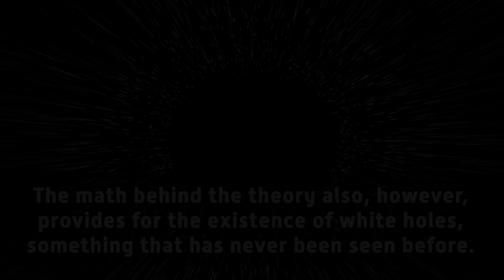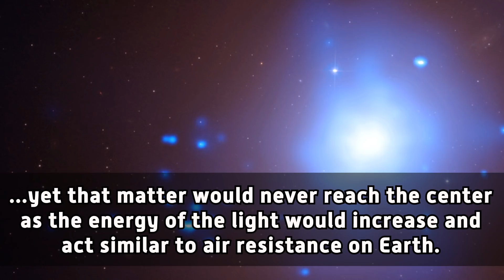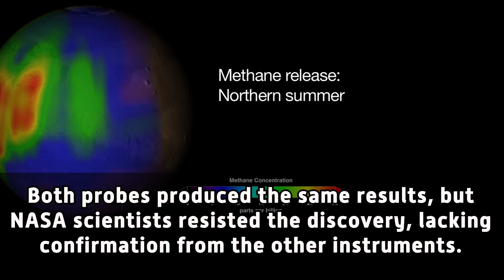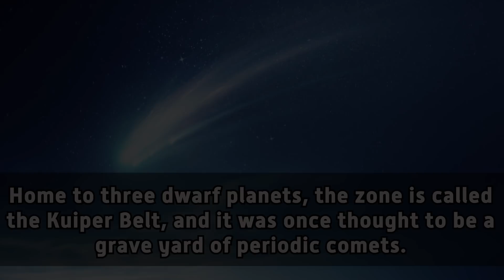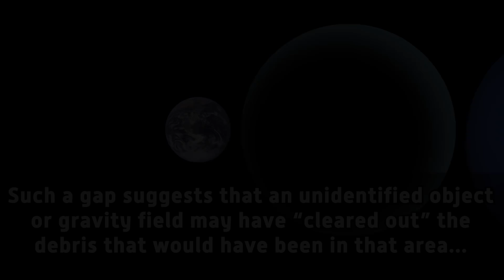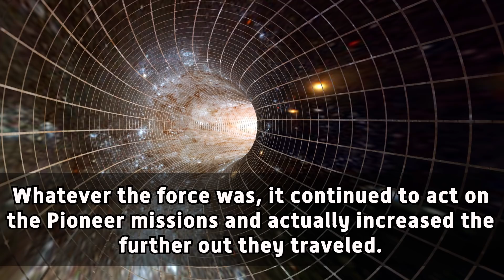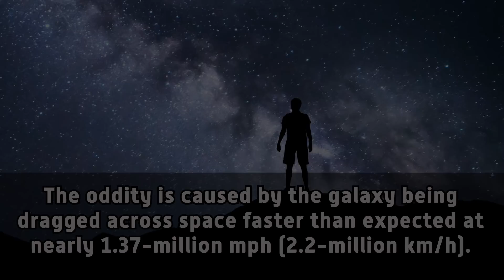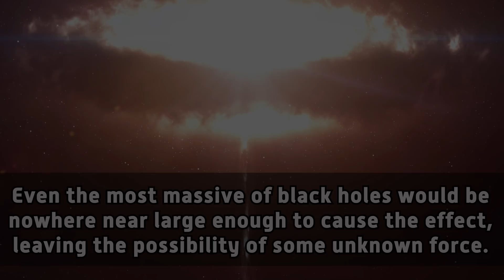5 Strangest Anomalies in Space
White holes have never been seen before, but scientists predict they should exist. What are they? Where are they? And why can't they be found?

Dark5 presents 5 mysterious space anomalies that scientists can't explain... including White Holes, the strange opposites of black holes that should exist but haven't been found; the Great Attractor that is pulling our galaxy the Milky Way to an unknown point across the universe; the Viking probe discovery of methane on Mars that could be proof of alien life; the unidentified force of the Pioneer Anomaly that is slowing down 2 NASA space just after they passed Saturn; and the Kuiper Cliff that could be proof the the missing Planet 9.

Follow North Clouds Collective...